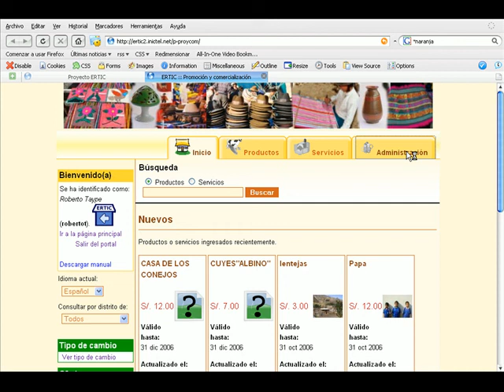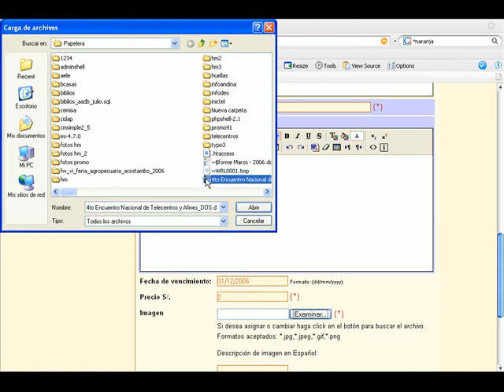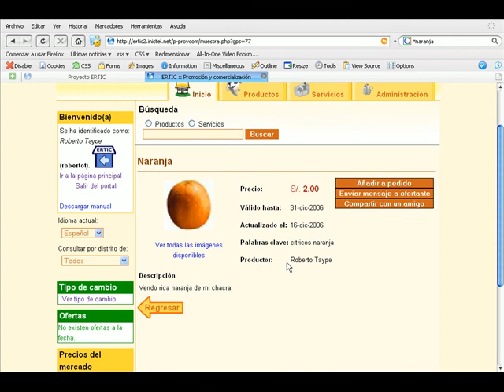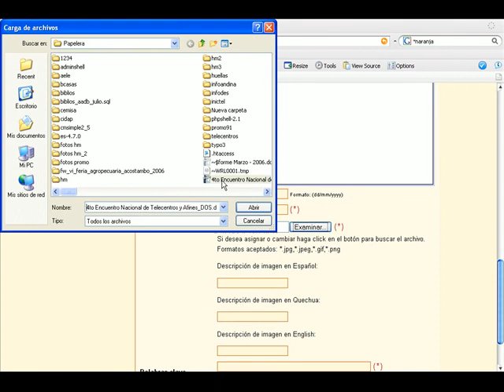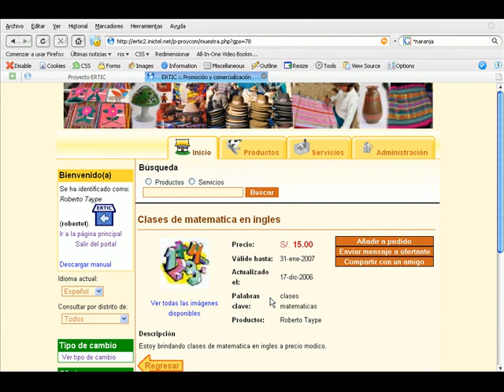Video tutorial sobre uso del modulo de promocion y comercial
Plataforma Rural Huancavelica